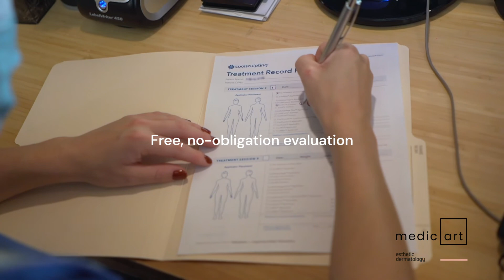Medicart Esthetic Dermatology - CoolSculpting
CoolSculpting is the only non-surgical procedure that delivers precisely controlled cooling to gently and effectively target resistant fat cells. Treated fat cells are crystalized (frozen), then progressively destroyed and disappear following the body’s natural elimination process.